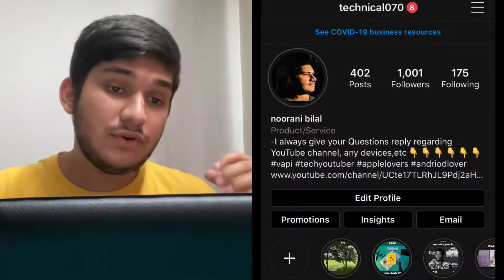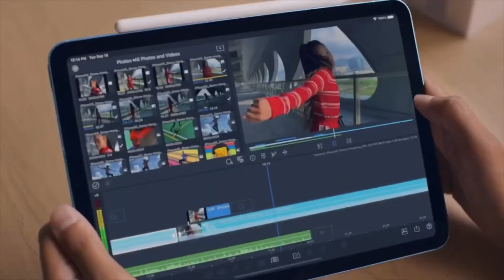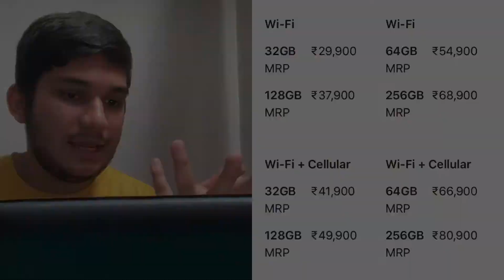iPad Air 4, iPad 8th generation, Price in India || Apple iPad 8th gen Support A12 Bionic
Time:-

and does not compete with the original work and could have no negative affect on its market.

Purchase Link:-
realme Buds Classic Wired Earphones with 14.2mm Driver, in-line HD Microphone, Organiser Cable, and Tangle Free Design Black